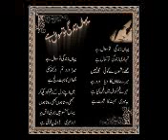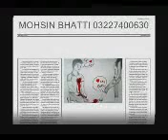New saeedabad ishaq karte ho